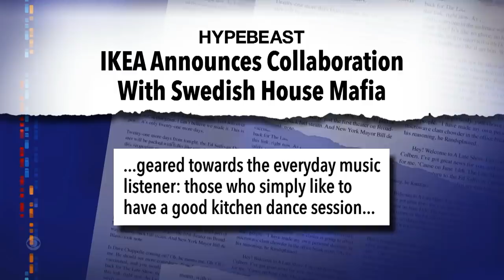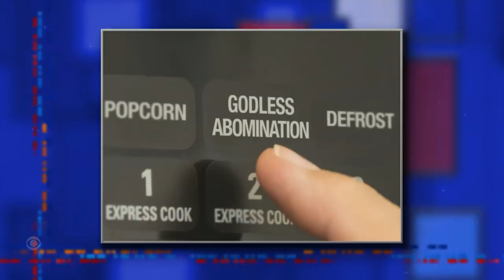Billie Eilish, Saweetie And Swedish House Mafia Are Selling Out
Stars are always looking for new ways to cash in on their celebrity. But the question is: who does it best? Stephen aims to find out in his newest segment, Stephen Colbert: Selling Out.